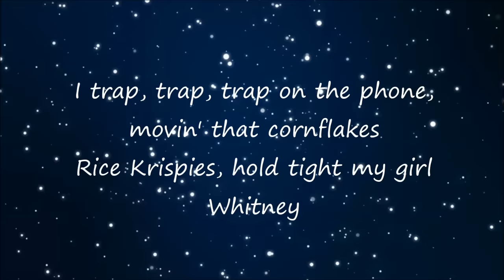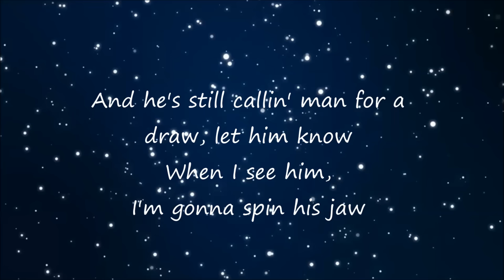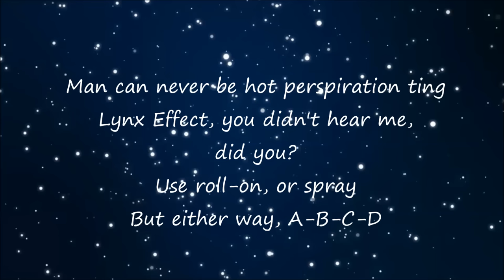Big Shaq - Man's Not Hot Lyrics